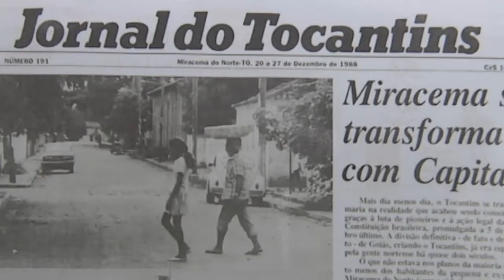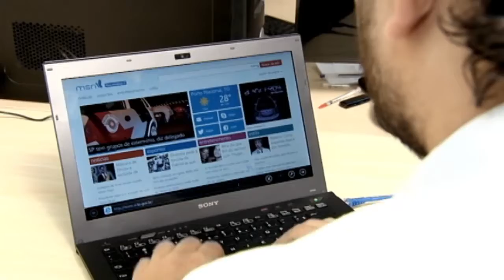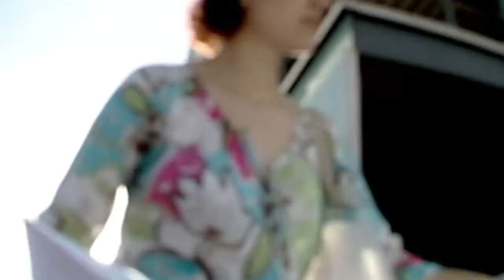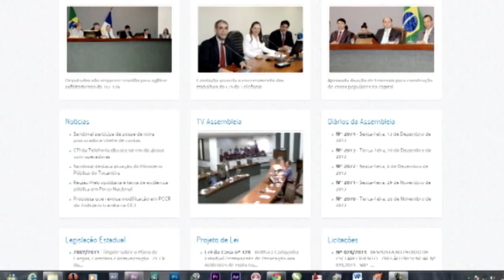TV Assembleia, História da Assembleia Tocantins 25 anos